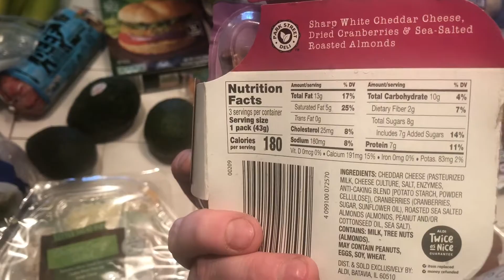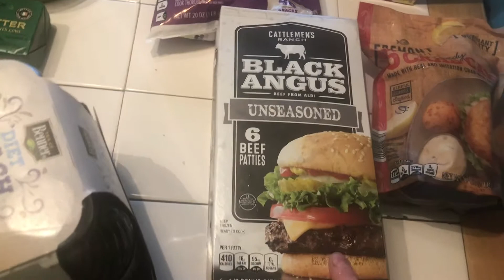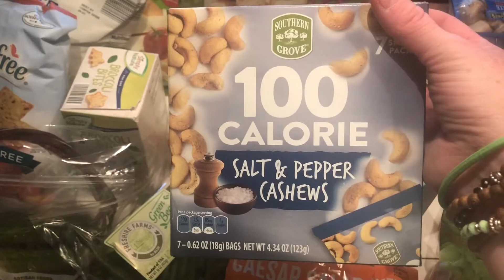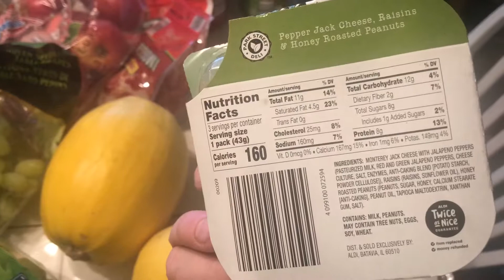HEALTHY Aldi Haul // VLOGTOBER #2